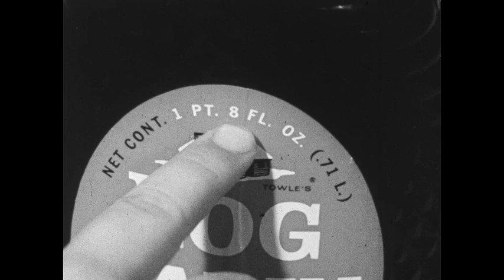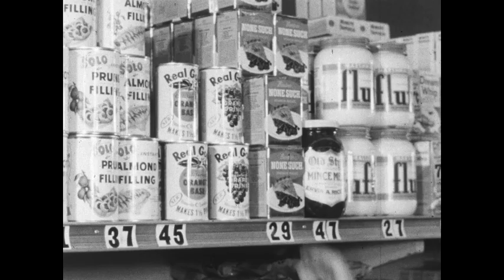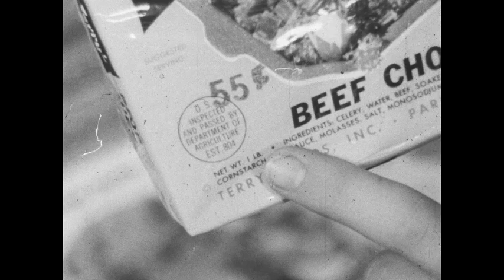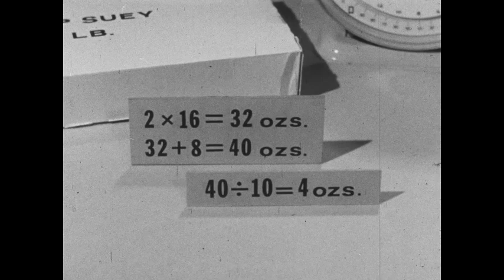Measurement In The Food Store (1964)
Follows the Martin family on a shopping trip. Members of the family encounter problems involving standard units of measurement such as ounces and pounds, fluid ounces and pints, and dry pints and quarts.